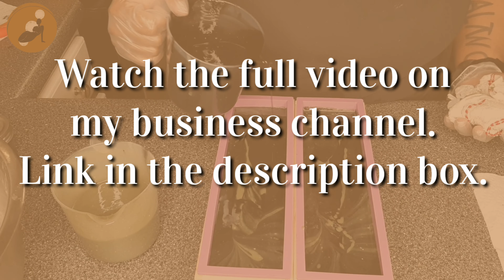Beneficial superfood soap for all skin types.